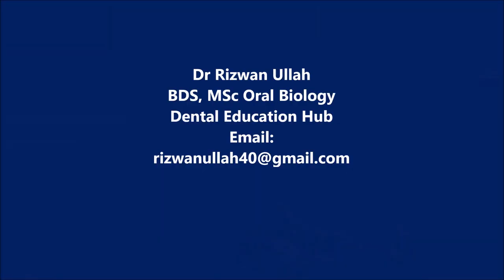Morphology of Mandibular Second Premolar | Dental Anatomy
This video provides you brief description of morphology of mandibular  2nd premolar from Buccal, proximal, lingual and occlusal aspects.
00:00 - Introduction
00:45 - Eruption and Root completion of Mandibular Second Premolar
00:59 - Buccal Aspect of Mandibular Second Premolar
01:44 - Lingual Aspect of Mandibular Second Premolar
02:39 - Mesial and Distal Aspects of Mandibular Second Premolar
03:53 - Occlusal Aspect of Mandibular Second Premolar
Important Links for additional learning
Read our blog to learn more about the morphology of the mandibular 2nd premolar
Video lecture explaining the morphology of the mandibular second premolar